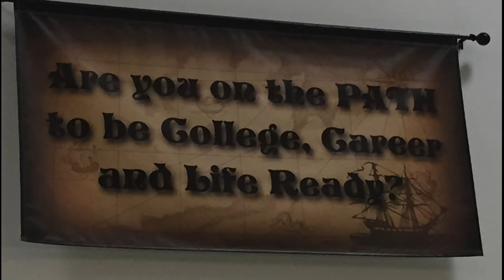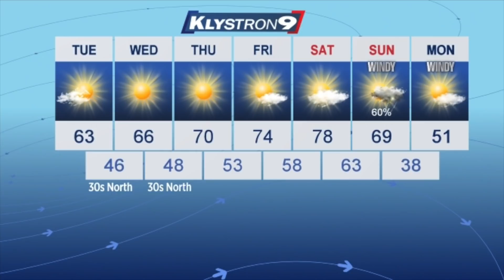Gulf High Morning News - 1/15/19